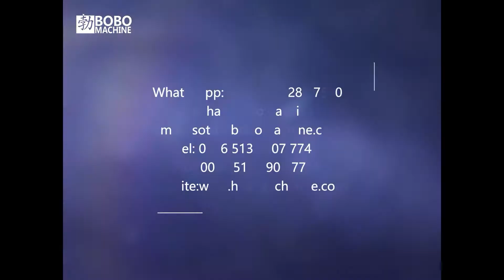Fully automatic pipe cutting and chamfering production line